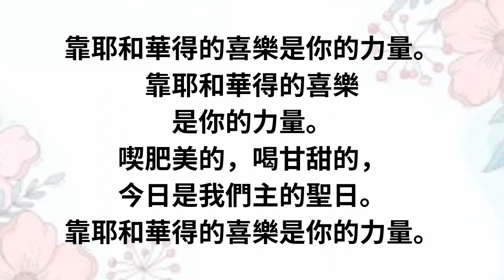TS208 靠耶和華得的喜樂 (PIANO)